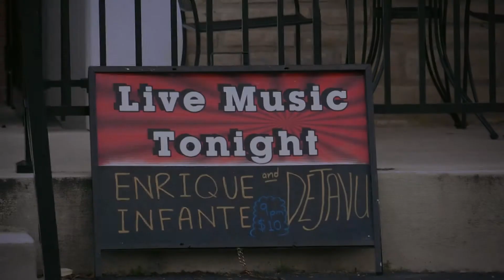Enrique Infante - Last Show in Columbus, Ohio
Chamochumbi Productions presents a highlights video of Enrique Infante & DeJa Vu's last show in Columbus, Ohio.  Shot by Juan Chamochumbi and Ryan Newell on August 14, 2013.  Edited by Juan Chamochumbi.